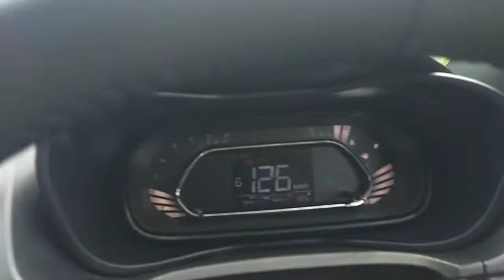tata Nexon new car 🚗🚗🚗 driving video great job 👍👍💖